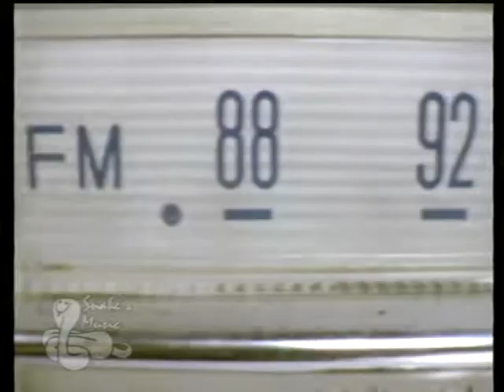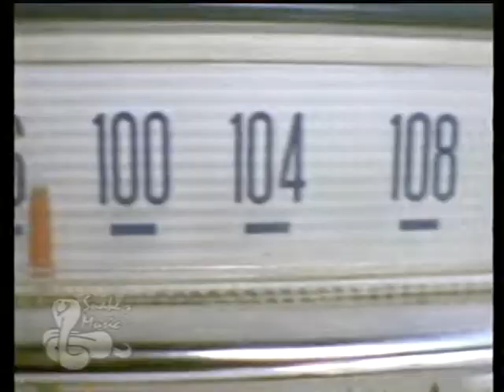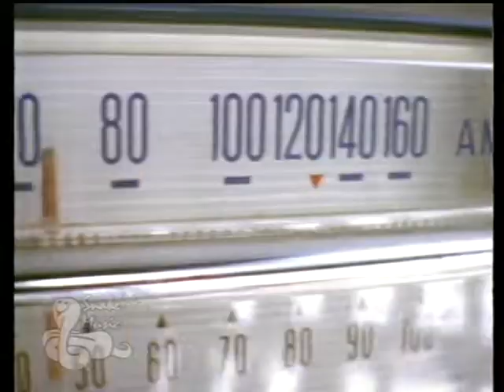Clip w PTK - P.J&Duncan - Our Radio Rocks (1995)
Clip emitowany w kanałach PTK2 i PTK1

Marcin Fall
Piotr Ryckowski